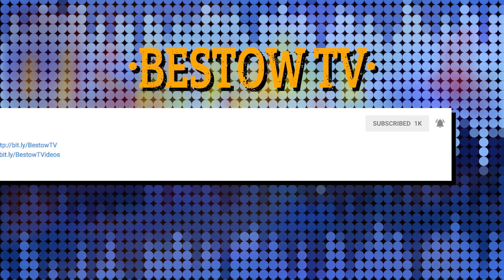Mahmud A Asrar: artist; All New X-Men, Supergirl - Creative Continuity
Creative Continuity gets the news from Turkey resident Mahmud A. Asrar. His work from Supergirl to Marvel comics.

What inspired Dustin Nguyen when growing up? Get the scoop on the bat books as well as Li'l Gotham.

Finally some departing words with "Antiques roadshow" appraiser of collectibles, Gary Sohmers. All recorded at New York Comic Con. This is a 2019 updated reissue.

MERCHANDISE